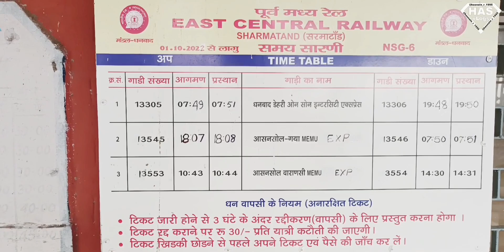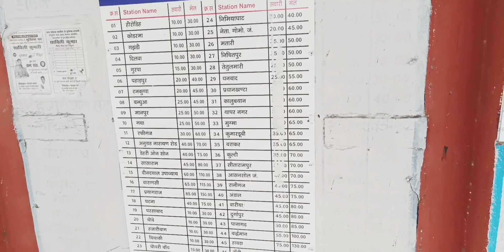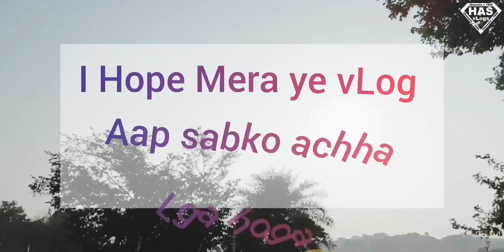Sarmatand🚂Station || Jainagar Station🚂 || Station vLog || 6th vLog || HAS vLogs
Sarmatand🚂Railway Station
Sarmatanr

ye vLog mere ghar se karib railway station pe bna hai. jisme me dikhaya wo mere ghar se kitna door pe hai. wahan se kahan kahan jaa sakte hai. konsi konsi train rukti hai wahan

My Equipments :
Mobile Phone Redmi 10
My Dell Laptop
Sony vLog Camera
Rode Wirless Mic
Tripod For Smartphone
My Boya Mic
Vlog Gorilla Pod
Godox Softbox
Light Standbox
boAt Rokerz 330